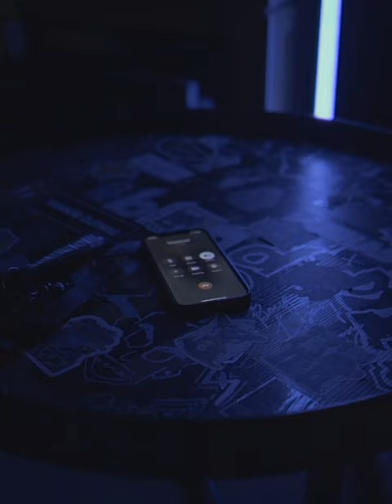Missed Calls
Missed Calls - eltwo.